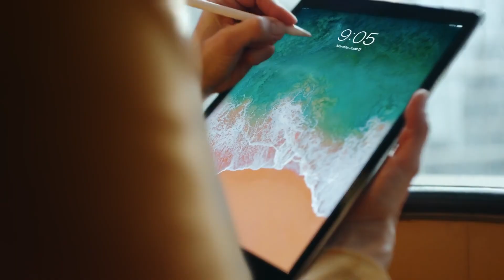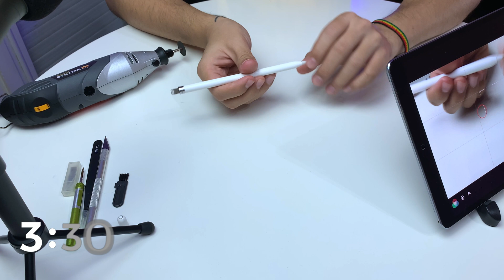Desarmé un Apple Pencil y es INCREIBLE por dentro! Apple Pencil 1 Teardown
Abro un Apple Pencil y te muestro todos los componentes que hacen la magia dentro del lápiz de Apple, paso a poso te enseño en este proyecto como desarmarlo, cargarlo por dentro y te explico que función tiene cada una de las piezas internas.
I have a Pen, I have an Apple... hmmm... APPLE PEN! 😁
Capítulos:
0:00 Intro
0:23 Características Apple Pencil
1:00 Quitando carcaza plástica del Apple Pencil
2:25 Sacando el Interior Metálico
2:59 Como cargar el del Apple Pencil por Puerto Interno
3:54 Abriendo el Apple Pencil por completo
4:28 Primer Inconveniente :(
4:50 Segundo Inconveniente :(
5:07 Primera Baja :')
6:20 Sacando los Componentes Internos del Apple Pencil
7:32 Componentes Internos a detalles
8:17 Proyecto nuevo con las piezas
🔊Música usada en el video
A Magical Journey Through Space by Leonell Cassio